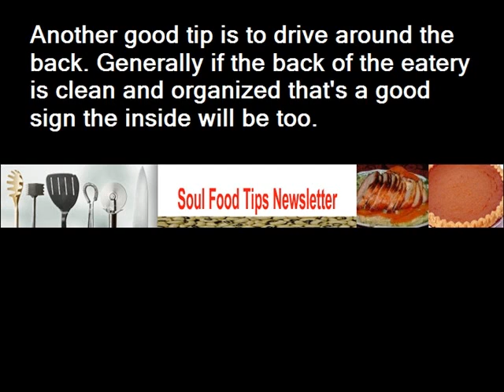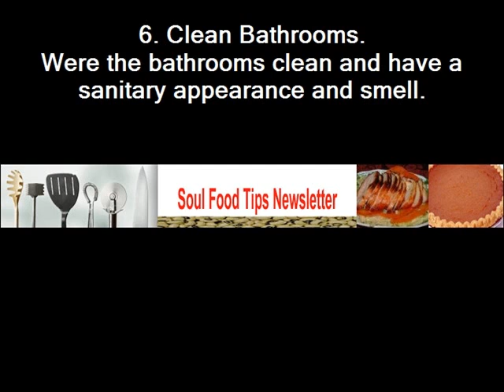Soul Food Recipes: How To Choose The Best Soul Food Restaurant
... The soul food restaurant is making a strong comeback. The comfort food feeling is in demand again. Discover 7 secrets to choosing the best soul food restaurant.